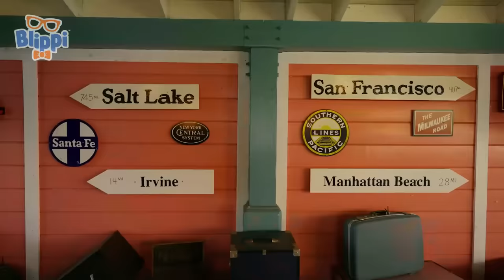Blippi y Meekah en el parque de diversiones | Blippi Español | Videos educativos para niños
¡Meekah y Blippi disfrutan de un día educativo en Adventure City! Únete a la diversión mientras montan en una montaña rusa, alimentan a una cabra ¡y mucho más!

Ven a explorar nuestro maravilloso mundo con el mejor amigo de todos los niños, Blippi. ¿Cómo funciona un camión de reciclaje? ¿Qué hace un panadero? ¿Cuál es el mejor parque de diversiones? Hay tantas cosas emocionantes para explorar y aprender. Alimenta la curiosidad de tus hijos mientras aprenden sobre vehículos, animales, la naturaleza y mucho más. Blippi ayuda a los niños a comprender el mundo y fomenta el desarrollo del vocabulario. ¡A Blippi le encanta visitar lugares emocionantes como los museos para niños y el zoológico! Le encanta cantar, bailar, jugar y explorar. Su curiosidad contagiosa involucra a los jóvenes espectadores en una aventuras de aprendizaje que los ayuda a crecer y desarrollarse.

La biblioteca musical completa de Blippi disponible en todas las principales plataformas de streaming;